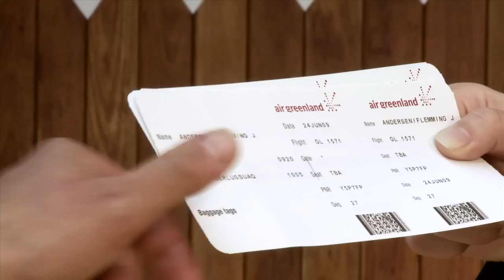Hotel Arctic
Commercial made for Hotel Arctic in Ilulissat, Greenland 2009.
Music: "The Future" written and performed by Simon Lynge. From the album "A Beautiful Way To Drown".